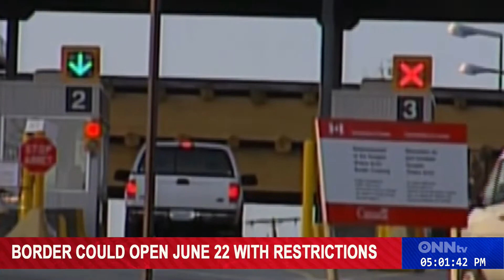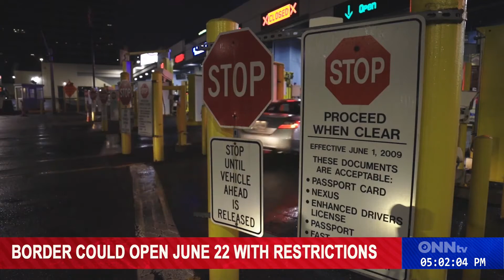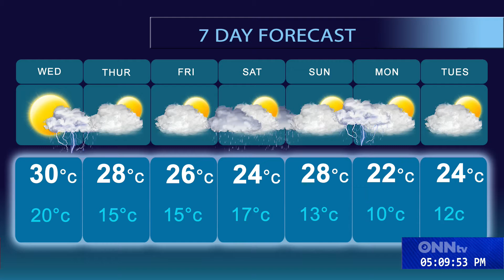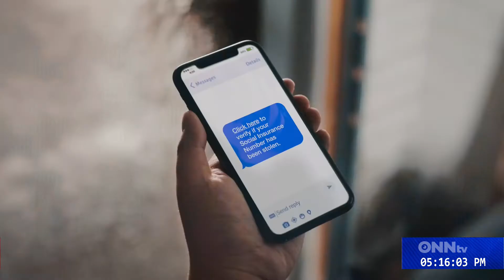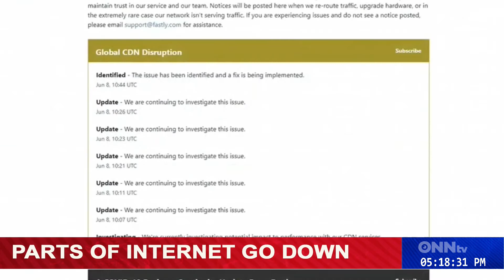News at night June 8th